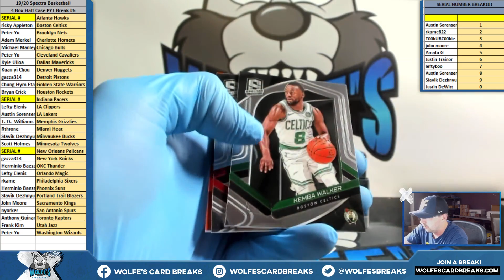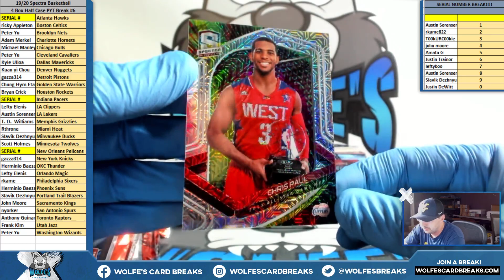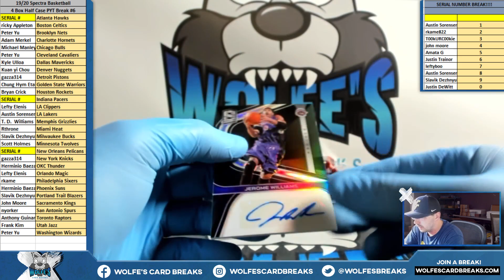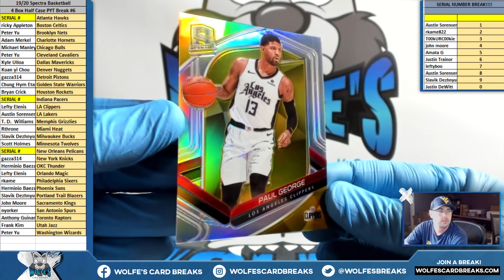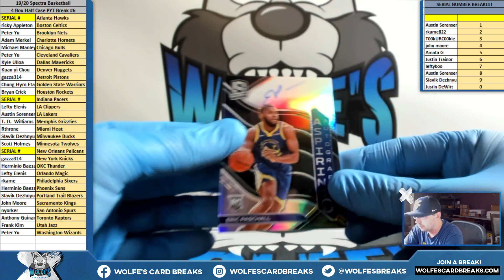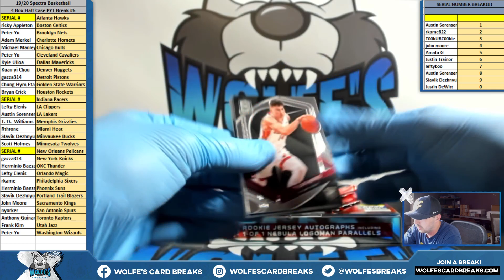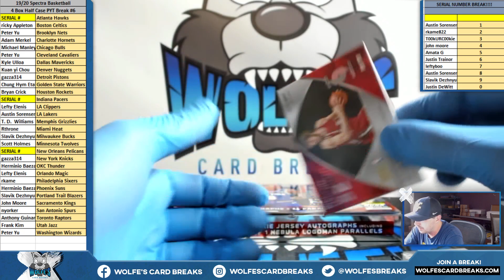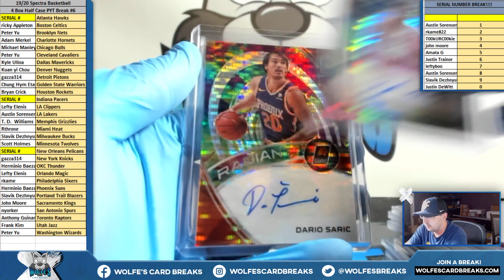2019-20 Spectra Basketball 4 Box Half Case PYT Break #6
2019-20 Spectra Basketball 4 Box Half Case PYT Break #6